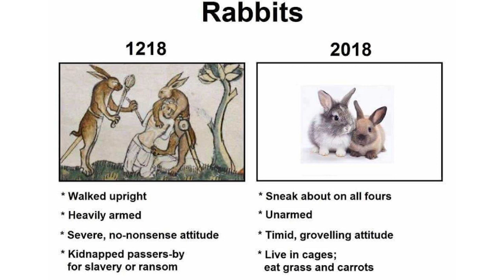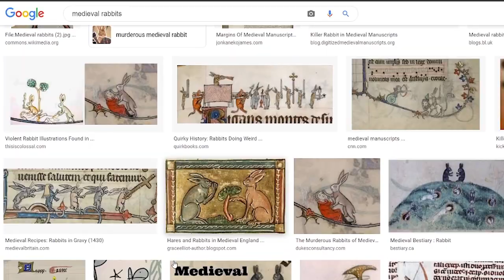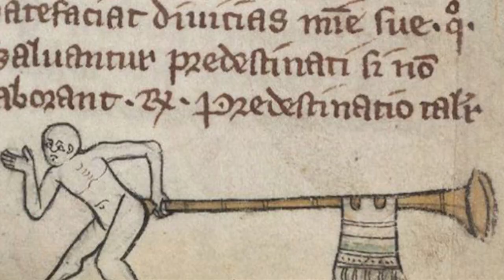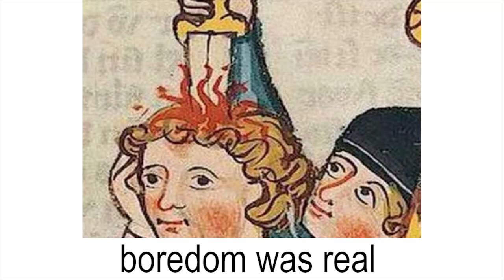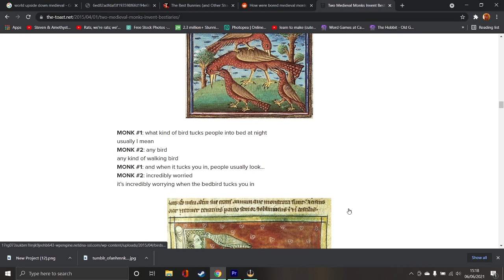Why were medieval rabbits killing everyone?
enjoy this video about killer bunnies from medieval book margins

sources:
How were bored medieval monks able to get away writing complaints and making off topic illustrations (some NSFW) in the margins of their transcriptions?
FREE HD STOCK FOOTAGE HD! White rabbit frolicking in a grassy meadow by Poor Guy FYI

EA gallery id: hellofditties